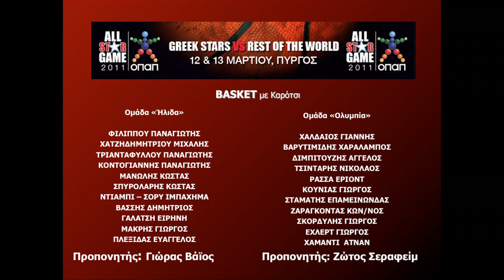Basket on Wheelchair, Greek All Star Game 2011a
Το i-agenda.gr βρέθηκε στο Κλειστό Δημοτικό Γυμναστήριο Πύργου «Γεώργιος Βασιλακόπουλος» στον all star αγώνα μπάσκετ με καροτσάκι. Δείτε το video με αποσπάσματα, μαζορέτες και την σύντομη δήλωση που μας έδωσε ο Σταμάτης Επαμεινώνδας.